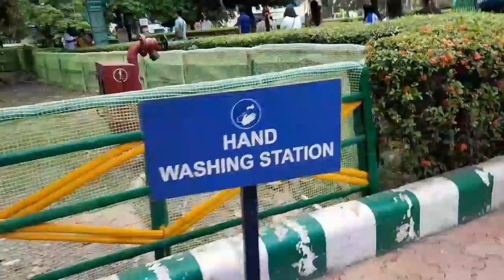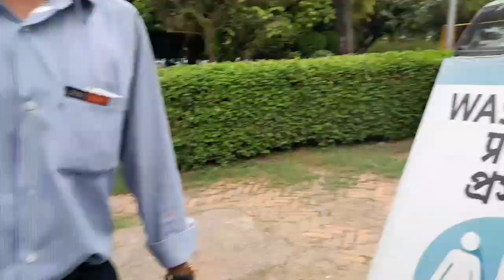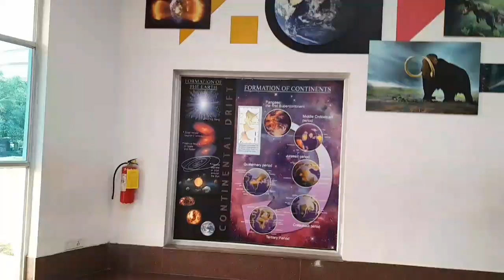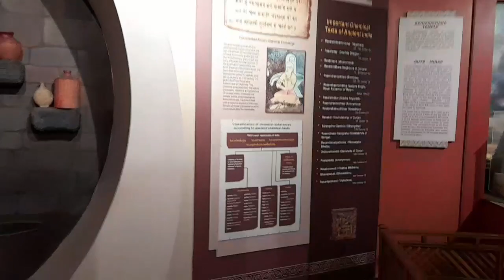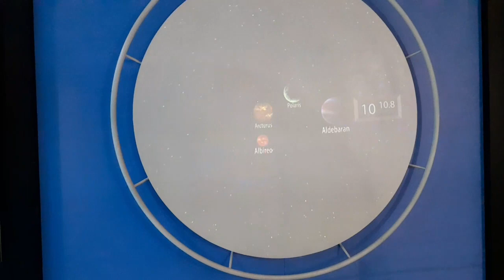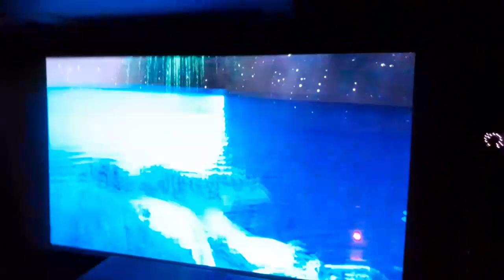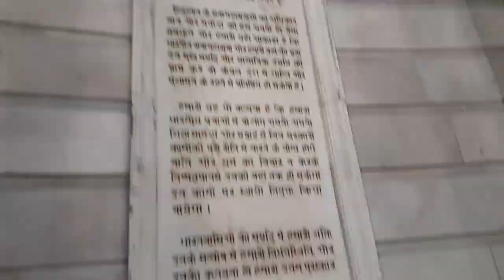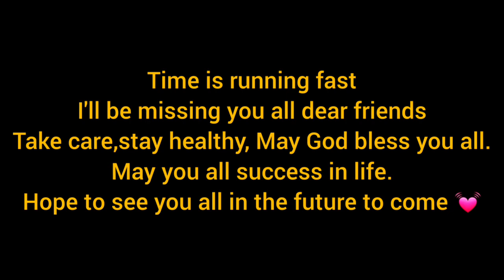Haflong Government College General Excursion Tour.The last Day vlog.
The last day of our excursion Tour